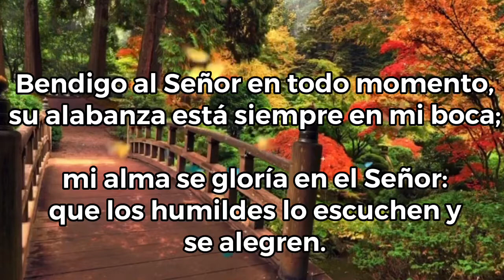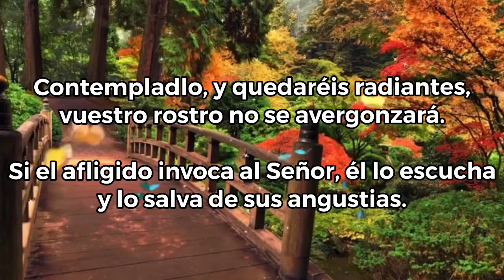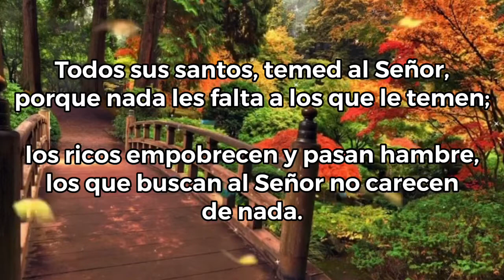Salmo del Día-Bendigo al Señor en todo momento.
El salmo del día con PeterSong

Salmo
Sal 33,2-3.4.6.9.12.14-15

R/. Bendigo al Señor en todo momento

Bendigo al Señor en todo momento,
su alabanza está siempre en mi boca;
mi alma se gloría en el Señor:
que los humildes lo escuchen y se alegren. R/.

Proclamad conmigo la grandeza del Señor,
ensalcemos juntos su nombre.
Contempladlo, y quedaréis radiantes,
vuestro rostro no se avergonzará. R/.

Gustad y ved qué bueno es el Señor,
dichoso el que se acoge a él.
Venid, hijos, escuchadme:
os instruiré en el temor del Señor. R/.

Guarda tu lengua del mal,
tus labios de la falsedad;
apártate del mal, obra el bien,
busca la paz y corre tras ella. R/.